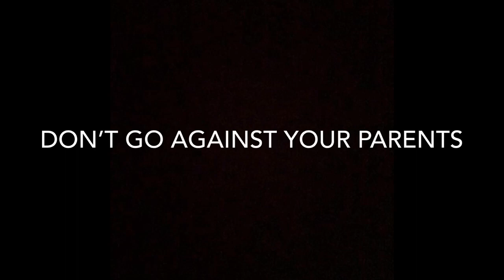N R I THE UNTOLD STORY | OFFICIAL TRAILER | MR FFK OFFICIAL | TUMKUR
Don’t go against your parents

LEAD :-
| MR FFK FFAHEEM KHAN
| SYED ABBAS
| TIPU BARGER
| HARIS BAGWAN
| SUHEL BHAWAN

CINEMATOGRAPHY  :- MR FFK FFAHEEM KHAN

MEMBERS :- RUHETH KHAN | FAHATH MS | SYED HAFIZ | MD SADIQ |SHOUB PASHA | MUBARAK PASHA

STORY BY :- FAISAL PASHA ( TEREKERE )